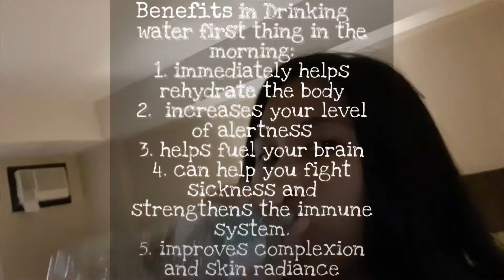My Morning Routine | Sherry Joy Mapa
hello poooo kailangan niyo pong basahin ito kasi napakahalaga po ng message na ito. To clarify things, this is not my room dahil nasa L'fisher Hotel ako this time (not sponsored), and i want you to know na hindi po every morning ganito ang ginagawa ko, pero this morning eto po yung nagawa ko hihi 💕 sorry po sa low qual na edit. sana patuloy niyo parin akong supportahan kasi mahal na mahal ko kayo 💕😘👽

kitakitss po tayo sa next vlog ko 💕 iloveyousomuch aliens mwaaaa 😘😘